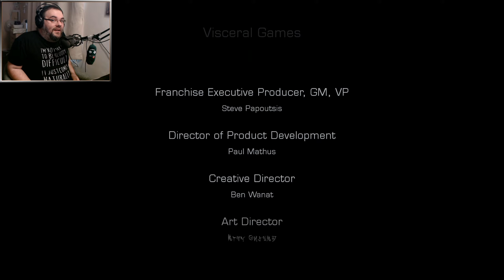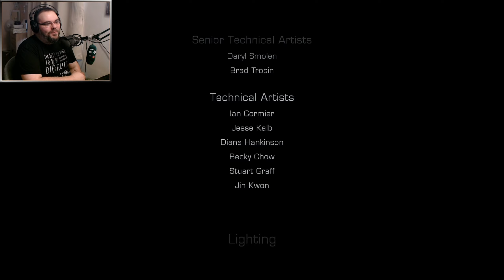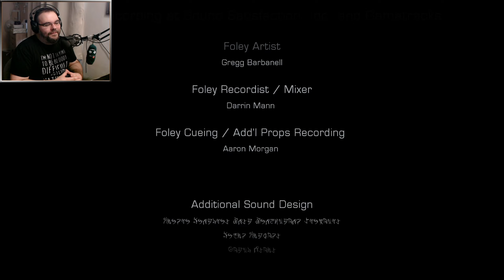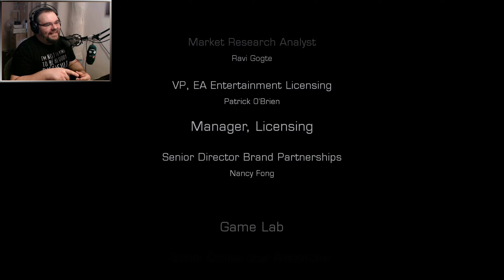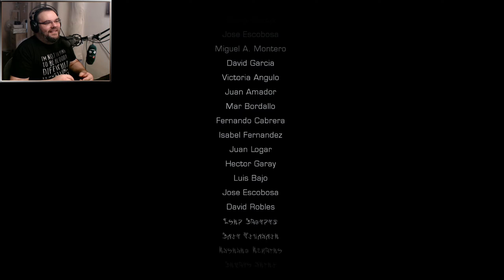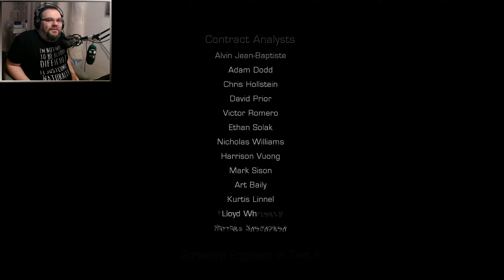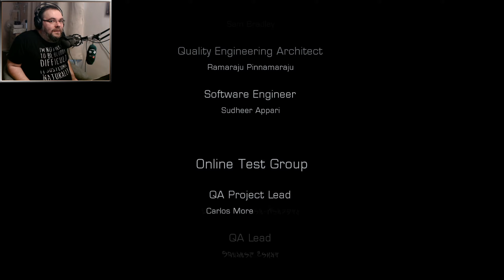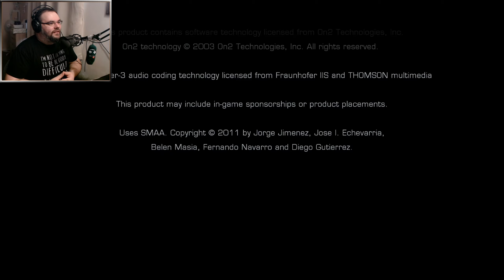31 - Dannik's Wish - Dead Space 3 LP Stream VOD BLIND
Welcome to Dead Space 3!
Isaac Clark has let himself go in the Third and final instalment of the
Dead Space trilogy, considering himself a broken and defeated shell of
a man Isaac Clark must yet again face his darkest nightmares and battle
not only the Necromorphs but the psychotic Unitologist extremists out
to kill him.
Will Isaac survive the forces arrayed against him? Tune in and find out!

To catch me live from time to time make sure to follow me at:

Twitch.tv/vaguelysane